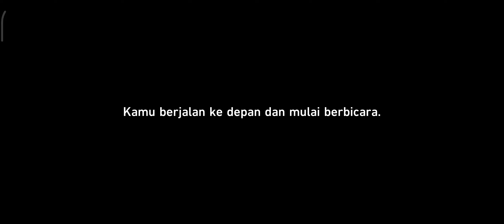Lokasi Semua Peti Harta Di Supply Zone - Honkai Star Rail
Halo semua disini saya akan bermain honkai star rail

teman teman boleh membantu channel ini juga dengan cara donasi di link berikut agar channel ini dapat semakin berkembang